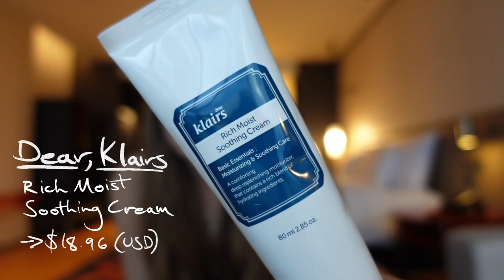My Korean Skincare and Make up Travel Essentials - Packing Light!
Whenever I go travelling I always wonder how to pack light when it comes to my skincare and make up so I thought I would make this video in case you're wondering which is the best and most essential skincare for traveling light! I recently went on a holiday for to Jeju Island here in South Korea with my boyfriend so it was the perfect chance to film this!
Tiny also filmed a vlog of this amazing hotel, you can check it out here if you haven't seen it yet!

🌱 Cleansers 🌱

🌱 Toners 🌱

✨ SOME BY ME - AHA, BHA, PHA 30 Days Miracle Toner 150ml

🌱 Serums 🌱

🌱 Moisturiser 🌱

🌱 Mud Mask 🌱

🌱 Sun Stick 🌱

🌱 Pimple Patches 🌱

✨ NOLAHOUR - Hydrocolloid Clear Soothing Patches
The Olive Young Pimple Patches are currently sold out online but they do have the cutout version at the moment:
✨ Olive Young Care Plus Cutout Square Patch 2 pcs

🌱 Make up 🌱

New brow gel I bought and am using since making this video
✨ WAKEMAKE - Brow Cara Color Fixer (Shape Fixer)

✨ The Face Shop - Flash Pink Powder Beam
I don’t think this one’s sold anymore sorry! I can’t find it anywhere…

✨ Maybelline Facestudio Master Strobing Stick Highlighter

✨ Burt's Bees Moisturizing Lip Balm - Pomegranate